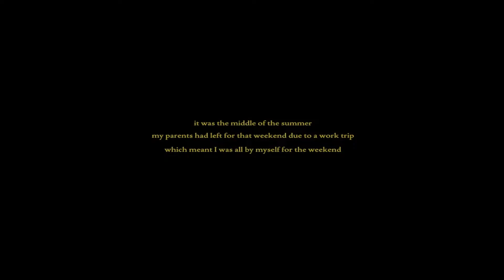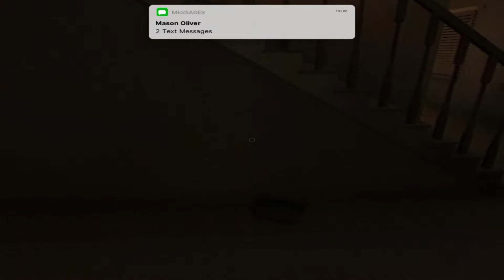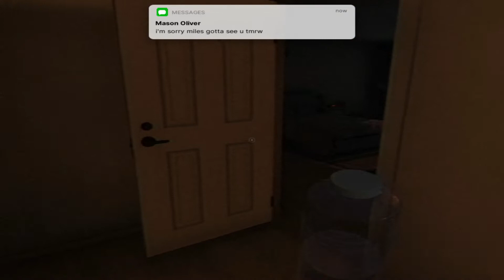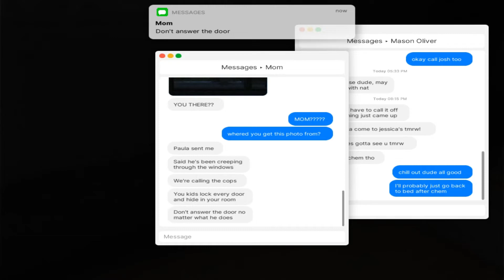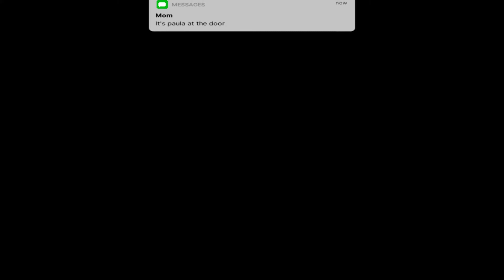Fears To Fathom Home Alone || Fears To Fathom Home Walkthrough || Fears To Fathom Gameplay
In this video, I'm playing a horror game (Fears To Fathom Home Alone).
Fears To Fathom Home Alone is a horror game but it is not really horror at all, I recommend to you all that you should all play fears To fathom home alone it is a great game. In this video I make a fears to fathom home alone walkthrough for new players. This fears to fathom home alone walkthrough will helps a lot of new players.This  Fears To Fathom Gameplay is awesome and I hope that you also like it.I spend a lot of time in making this Fears To Fathom Gameplay so please support me.